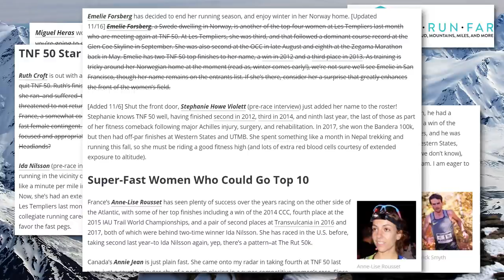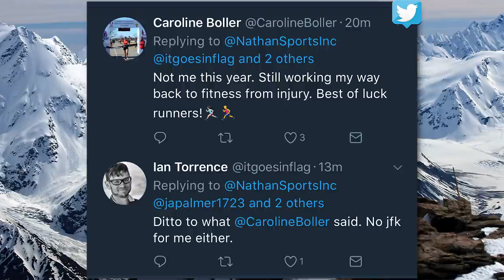MTN OUTHOUSE NEWS - New Women's TransCon Record, Flagstaff's Weekend Warriors, 2019 AC 100 Changes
Purchase the EXCLUSIVE Mountain Outhouse #68 Sunglasses Here:

The craziest sh*t that happened in running this week: Sandy Villines TransCon Record, Athlete/Brand Race Schedule Mishaps, The North Face 50 Endurance Run Recap, JFK50 Recap, Trail Death At Saitama Race, Olivier Leblond's 48-Hour American Record, Western States 100 & Hardrock 100 Lottery, AC100 2019 Race Changes, Gary Robbins CAPTION THIS!, The Butter Mile??